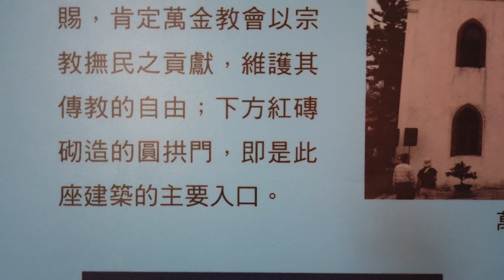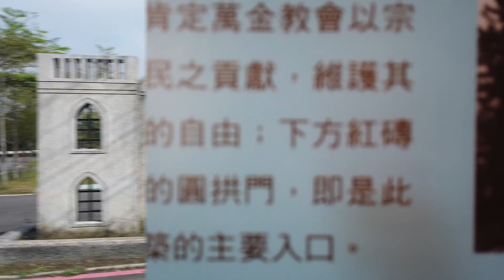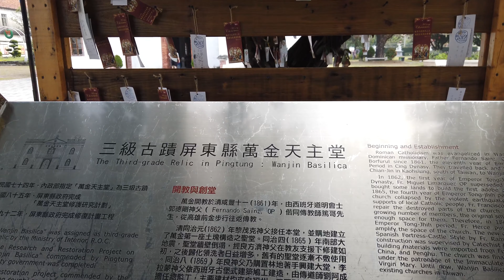清朝同治皇帝親賜兩塊石碑，"奉旨"是其中一塊就在正面二樓外牆👍😄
此影片關於走訪萬金